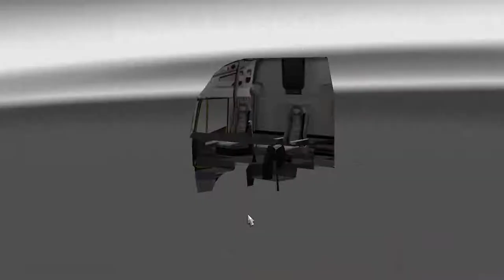Tuning - Euro Truck Simulator 2